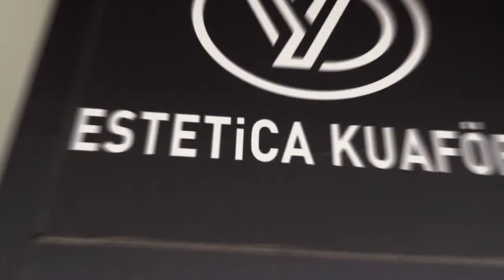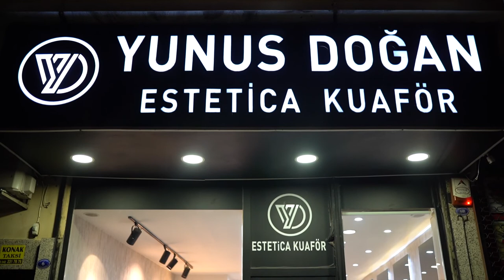Gaziantep Estetica Erkek Kuaför Tanıtım Filmi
Merhaba arkadaşlar Ben Gaziantep Düğün Fotoğrafçısı Ahmet Asan

Ahmet Asan Fotoğraf
Gaziantep Düğün Fotoğrafçısı Ahmet Asan
Nişan,Kına,Düğün

Ahmet Asan Fotoğraf Hizmetleri
Ahmet Asan Fotoğraf & Video
Ahmet Asan Fotoğraf & Video Hizmetleri

düğünhikayesi nişanhikayesi düğün hikayesi müzikleri,düğün hikayesi 2020,düğün hikayesi nasıl çekilir,düğün hikayesi drone,
bir düğün hikayesi,bir aşk hikayesi düğün,düğün hikayesi çekim teknikleri,düğün hikayesi çekimi,
gelin damat düğün hikayesi,düğün hikayesi ekipmanları,en güzel düğün hikayesi,düğün hikayesi klibi nasıl yapılır,
düğün hikayesi nasıl hazırlanır,düğün hikayesi yapımı,damat,düğün,save the date,düğün hikayesi,wedding,